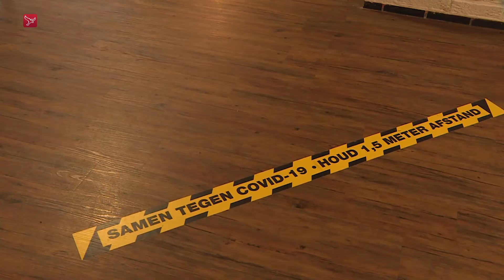Zorggroep: Sluiting verpleeghuizen was een zwaar besluit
Albert Hilvers, bestuurder zorggroep Oude en Nieuwe Land, blikt terug op het begin van de coronacrisis. Medio maart werden verpleeghuizen voor bezoek gesloten vanwege het virus. "Je grijpt in in levens van mensen. Er zijn best heel veel voorbeelden te geven wat dat betekent. Ik hoorde een verhaal van een mevrouw die één keer per jaar de sterfdag van haar man gedenkt. En op die dag komen haar kinderen. Dat ging dus niet."